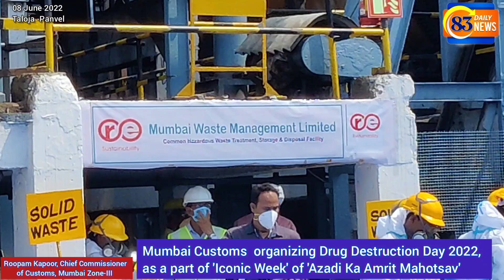Mumbai huge quantity of Narcotics Drugs and Psychotropic Substances destroyed at Taloja MIDC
Mumbai Customs is organizing Drug Destruction Day 2022, as a part of 'Iconic Week' of AzadiKaAmritMahotsav where Mumbai huge quantity of Narcotics Drugs and Psychotropic Substances shall be destroyed. *Date: Wednesday, 08 June 2022* at Mumbai Waste Management Ltd, Taloja MIDC.